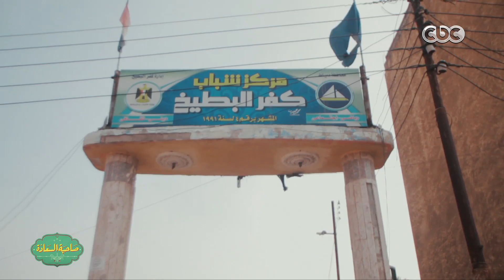صاحبة السعادة | تقرير عن " كفر البطيخ " قرية منشأ عصام الحضرى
صاحبة السعادة | " السد العالى " عصام الحضرى

ضيف الحلقة
الكابتن عصام الحضرى السعودية | الأمارات | الكويت | البحرين | #